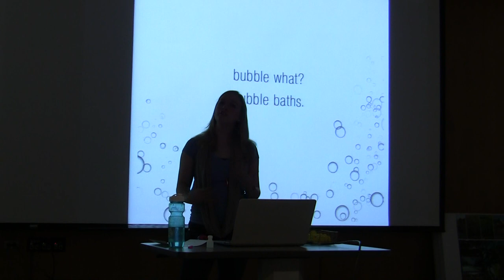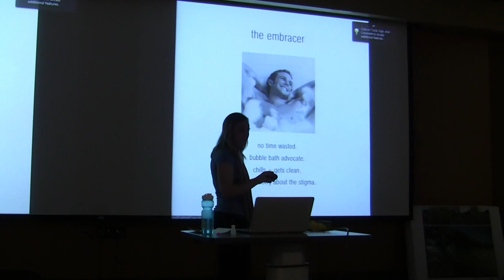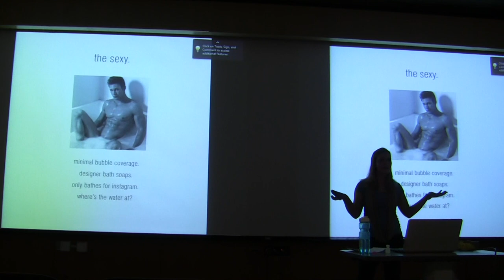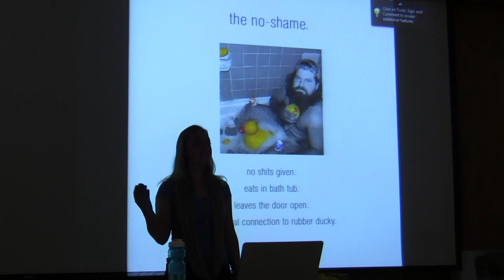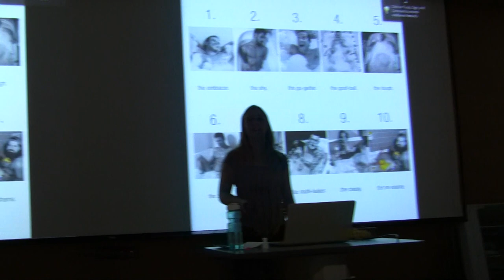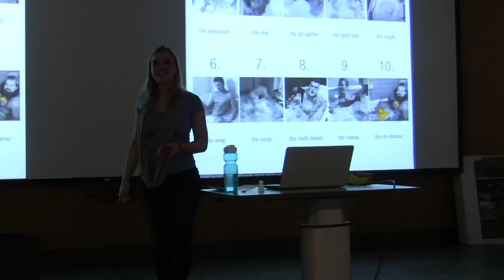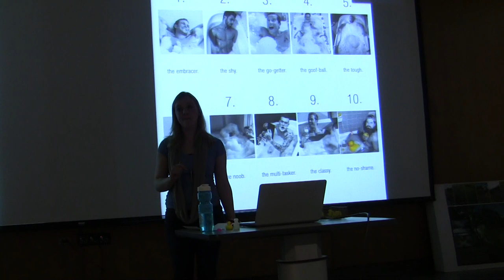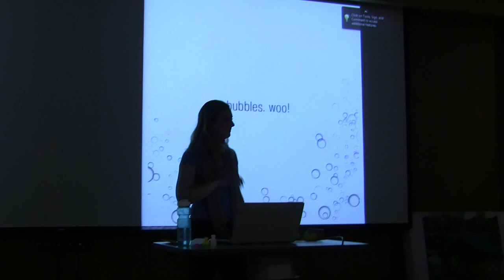Do Men Take Bubble Baths?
A lecture on Bubble Baths at the Faculty of Architecture, University of Manitoba, as part of a student run lecture series called Freshbrew. A break from the midweek routine to engage in non-academic t